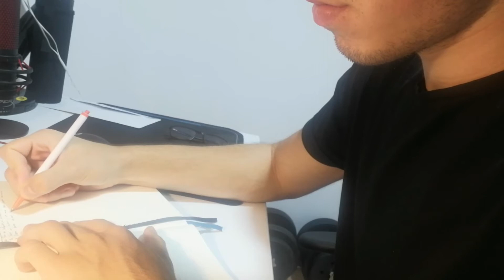El hábito de postergar: por qué es una pésima idea el posponer la alarma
Buenos días, buenas tardes o buenas noches! Muchas veces, por el simple hecho de que (pensamos que) estamos cansados, o no tenemos ganas, o la motivación suficiente, postergamos actividades.
Postergamos el hacer ejercicio, el trabajar en ese proyecto que tanto deseamos, en terminar el trabajo que tenemos que entregar.
En realidad, lo que pasa en el fondo, es que nuestro cerebro está "programado" para ahorra la máxima energía posible, instinto de supervivencia, entonces siempre nos va a pedir realizar la menor cantidad de actividad posible. Ahi es cuando tiene que entrar nuestra inteligencia de no hacerle caso al cerebro y simplemente saltarnos el preguntarnos si tenemos ganas o si estamos motivados y pasar a la acción.
Si cultivamos el hábito de postergar vamos a tener muchos problemas porque vamos a sentir como "bueno" el no hacer actividades (lo que sea; ejercicio, estudio, trabajo...)
Y vos, ¿hay algo que estás postergando?

Software que ultizo:
Grabación:
- OBS (para grabar en la computadora)
- AZ screen recorder (para grabar la pantalla del celular)
Edición:
- Filmora (Videos)
Música del outro:
Lobos Pastores - Contramano